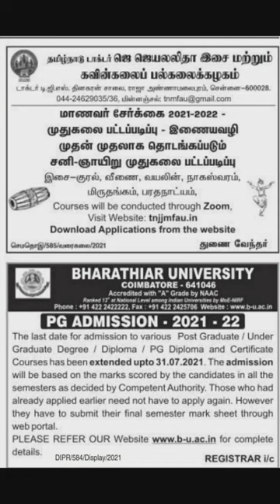Bharathiar University PG Admission/ Dr J Jayalalithaa fine arts University Admission